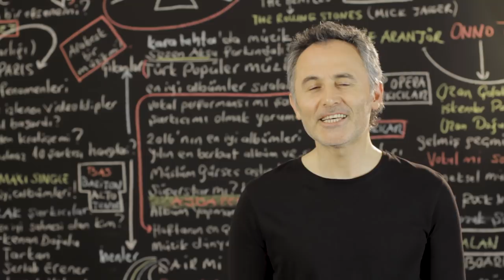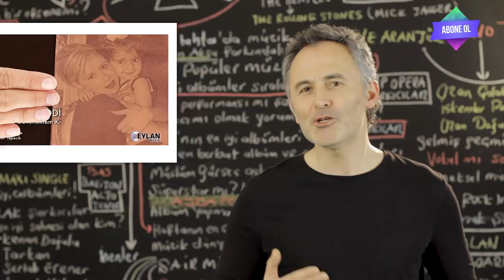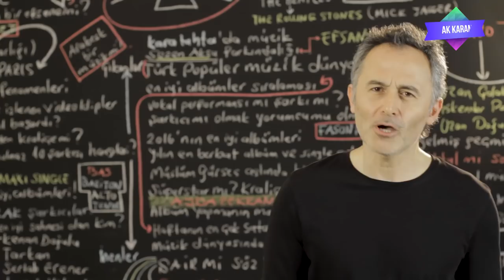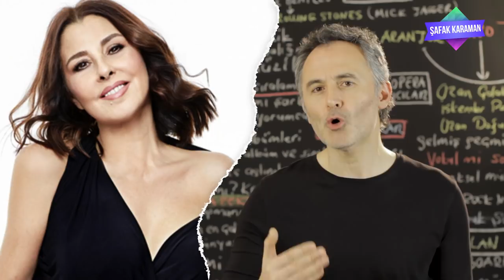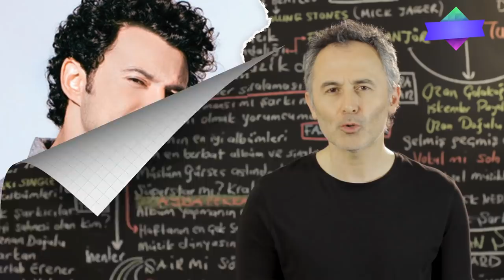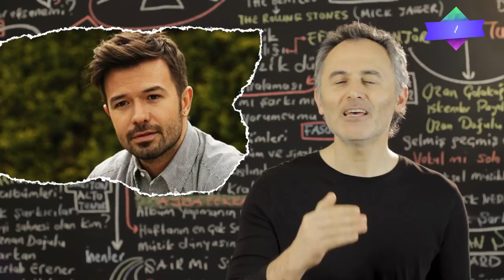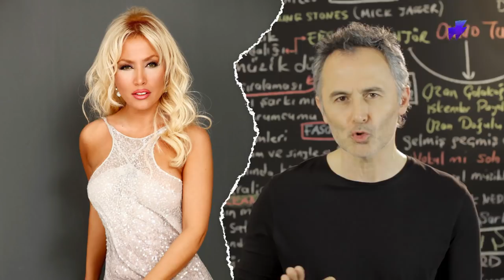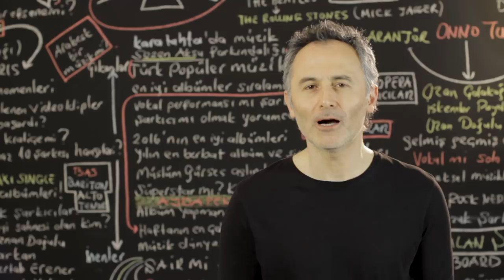İlkel Müzik Yapan Şarkıcı ve Aranjörler Umutsuz Vaka iken Murat Boz, Yalın, Buray, Nilüfer Ne Yaptı?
2019 @ŞAFAK KARAMAN

Şubat ayında müzik dünyasının bir çok  yeni şarkısı vitrine çıktı. Yeni çıkan şarkıları bu videoda sizlerle paylaşmaya devam ediyorum. Tabi ki kendi kişisel görüşlerimi ve düşüncelerimi de paylaşıyorum. Tarafsız ve objektif... Peki bu videomuzda hangi yeni şarkılar yer alıyor. Buray Kabahat Bende, Bengü Yazık, Yalın Deva Bize Sevişler, Murat Boz Öldür Beni Sevgilim, Ceylan Severim Ama Güvenemem ki, Nilüfer Tik Tak ve
Banu Parlak Dik Yokuş... İyi seyirler.